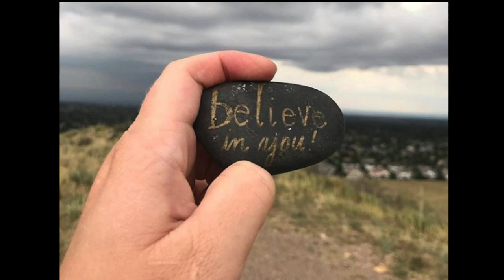A story of calamity to community to rocks | Michelle Furlow | TEDxNaperville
An unfortunate accident led Michelle and her family on a surprising journey of community, kindness, and even rocks. Michelle Furlow has worked in the criminal justice field since 2001 and has a Master's in Criminal Justice from the University of Alabama and an upcoming Ph.D. from Indiana University. A former patrol officer for the City of Bloomington, Indiana, she is currently a professor in Moraine Valley Community College's Criminal Justice Department and the  college's program coordinator for the Homeland Security and Emergency Preparedness & Continuity Certificate (EPCC). She is also an adjunct faculty member in Aurora University's Criminal Justice Department and a training instructor for the Cook County Sheriff’s Department.

Michelle grew up in Naperville, but has lived in Iowa, Alabama, and studied for a short time in France. At home, she enjoys time with her son and daughter, two dogs, and cat. Her significant other lives in Colorado, so she escapes to the Rocky Mountains as often as possible. This talk was given at a TEDx event using the TED conference format but independently organized by a local community.